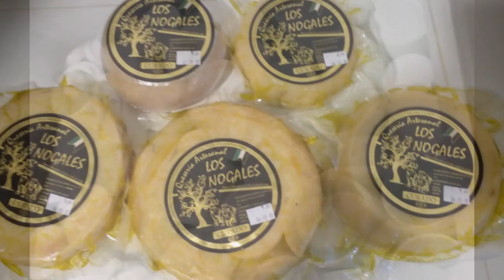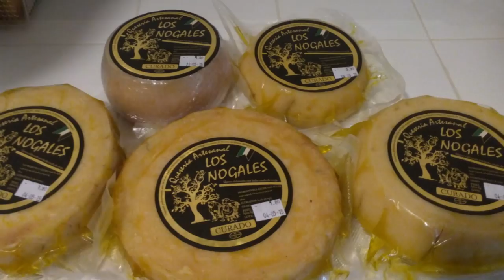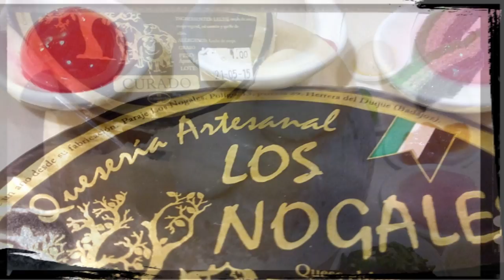Cocina quesera dulce y molecular con torta Los Nogales y productos extremeños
Quesería artesanal Los Nogales y La Casa de los Dulces, o lo que es lo mismo Eugenio y Mª Consolación  Rivas Vega en Herrera del Duque, Comarca de La Siberia en Extremadura, elaboración de torta y queso de coagulación vegetal propia, y dulces caseros típicos extremeños, como la famosa candelilla, piñonate o muégano. Ideas de " composición " en la nueva cocina quesera y molecular.